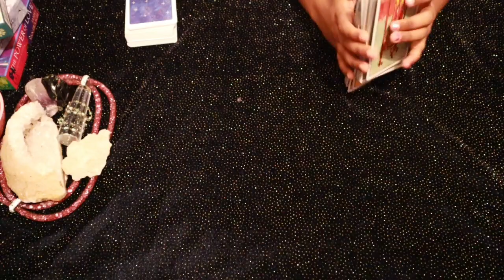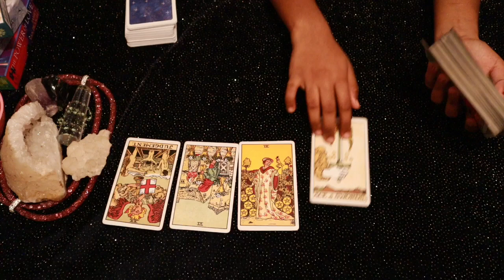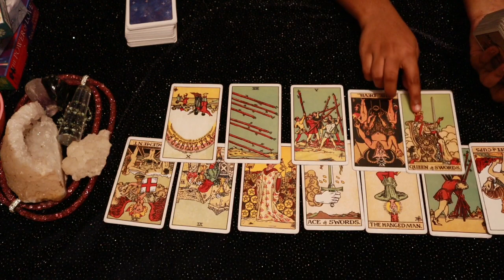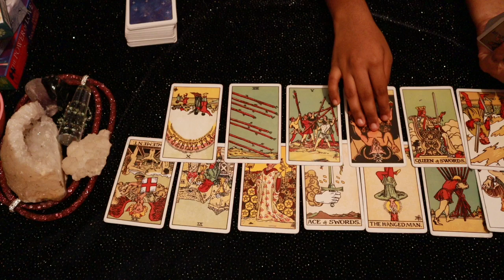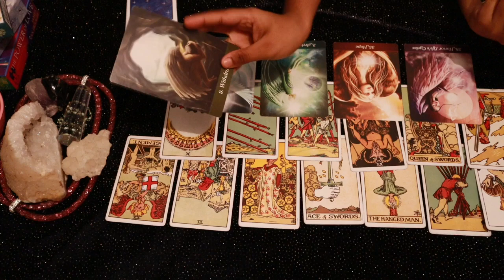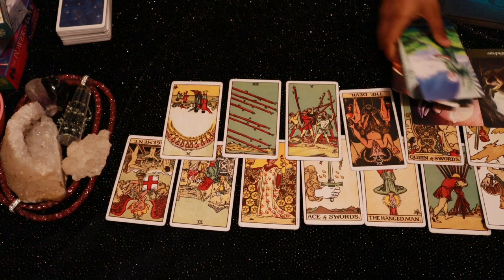Aquarius daily love tarot reading 💗 THEY ARE COMING WITH A GIFT !! 💗 19 MARCH 2020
Hi guys !

support